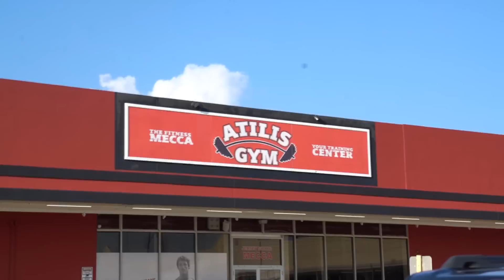SCARE PRANK ON GRANDMOM GONE TERRlBLY WRONG!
FAN MAIL:
BOX #203
1134 SO BLACK HORSE PIKE